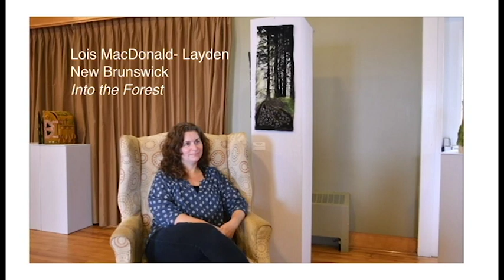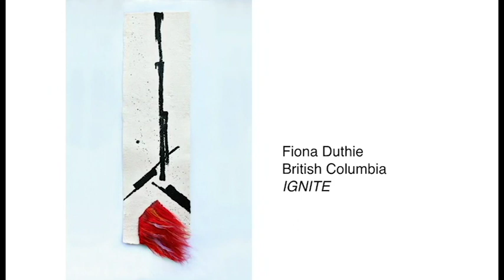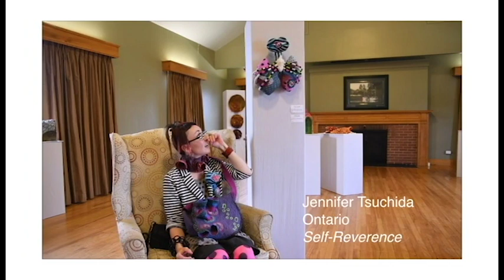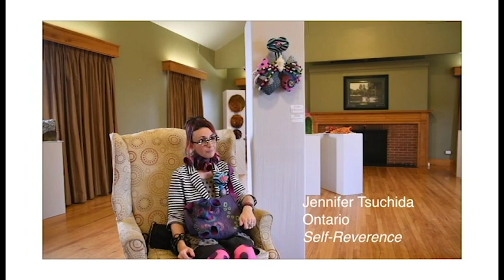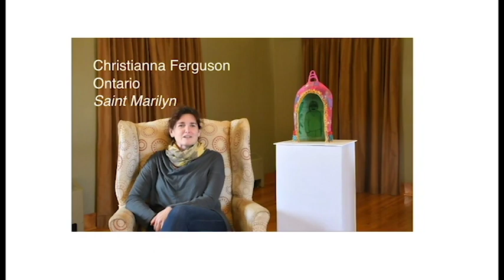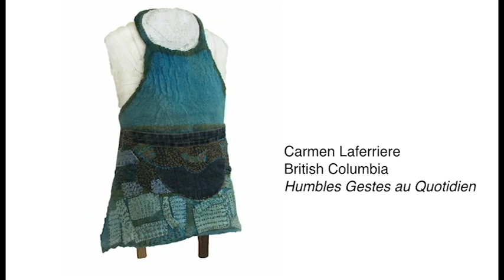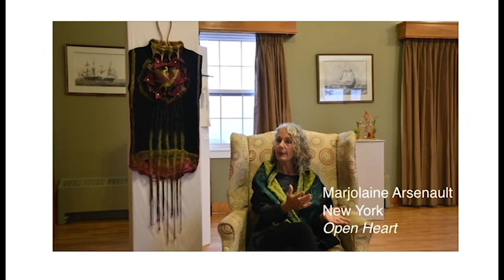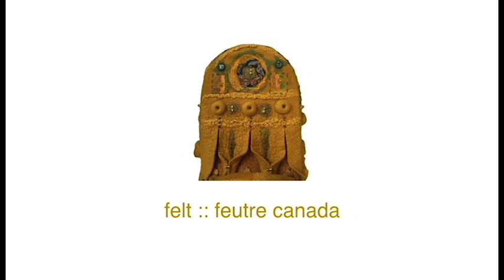SHRINE: Artist Talk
Fiona Duthie presents a talk about the pieces in the SHRINE: Canadian Felt Exhibition currently on view at the Craft Council of BC Shop & Gallery on Granville Island. Featuring video clips and guest appearances from the other artists in the exhibit, this talks goes into the detail and backstory behind each "shrine" in the gallery.

The exhibition runs from October 11 - November 22